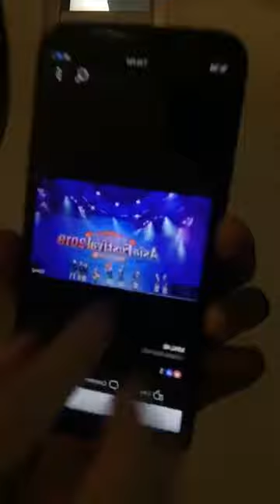MNL48 Shaira IG Live - 1/27/19